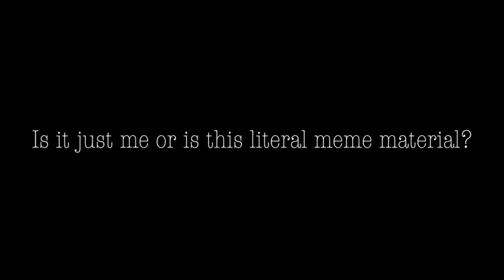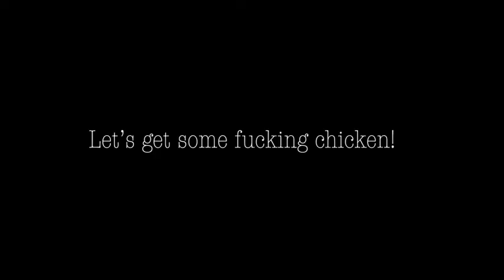Chris Stuckmann Likes Music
I grew up watching you Chris.